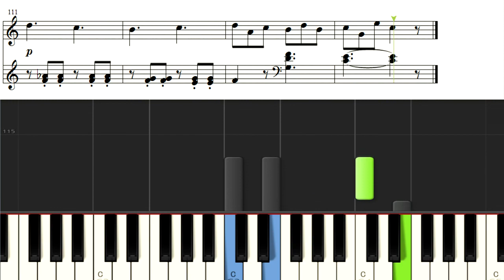ルモアーヌ こどものための50の練習曲9 Lemone Etude Op37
Etudes enfantines Op37 Lemoine Henry
ルモアーヌ こどものための50の練習曲 Op.37